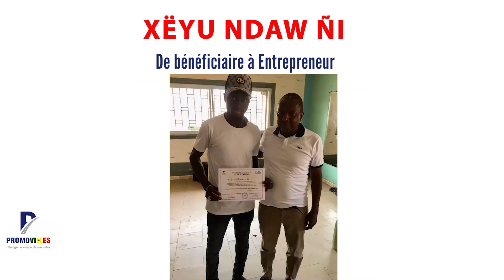Xëyu Ndaw Ni / PROMOVILLES: expérience d'un bénéficiaire devenu entrepreneur